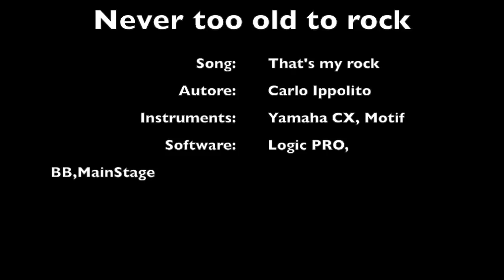Never too old to rock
Questo video riguarda Never too old to rock